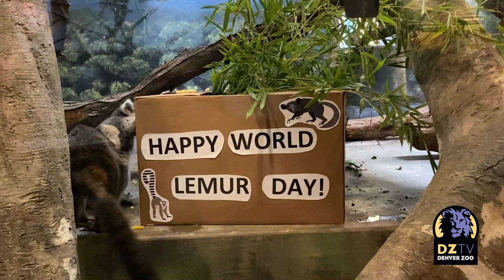Happy World Lemur Day!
Happy WorldLemurDay! Today we’re celebrating all things lemur and raising awareness for their critical conservation needs. Did you know that 31% of all lemur species are now critically endangered and 98% of lemur species are threatened with extinction? In the wild, lemurs are threatened by habitat loss, illegal logging and hunting. Check out this video to watch our ring-tailed lemurs Waldorf, Kermit and Zonker and white-headed brown lemur Fozzie celebrate their special day. In addition to engaging with adorable lemur-themed enrichment, these boys also chowed down on craisins, tamarin pods (fruit local to Madagascar), low sugar cereal and dried pasta. Be sure to swing by Primate Panorama today to learn more about lemurs from our primate keepers and to wish all the lemurs who call Denver Zoo home a Happy World Lemur Day!